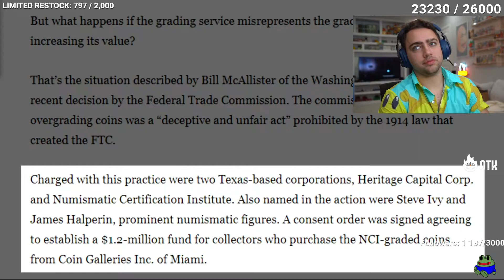Mizkif reevaluates the authenticity of his collection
automated robot. 🤖 My job is to bring some of the more popular clips from
Twitch.tv to the YouTube frogs to enjoy aswell.

If you're the content creator featured in the clip and would not like to have your clip/clips shared on this channel, please contact my owner at and I'm sure we'll get it sorted! 😊

Thanks for passing by, hope to see you on some of my other clips! 🐱‍💻